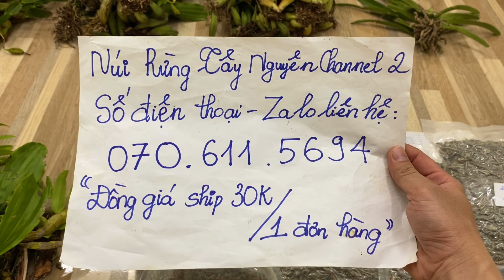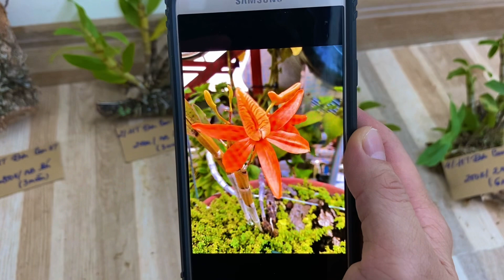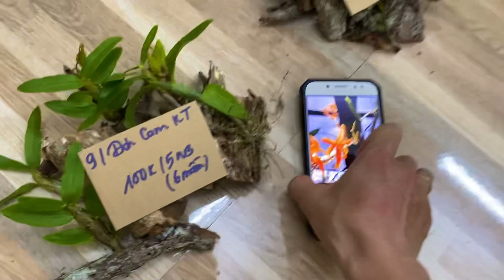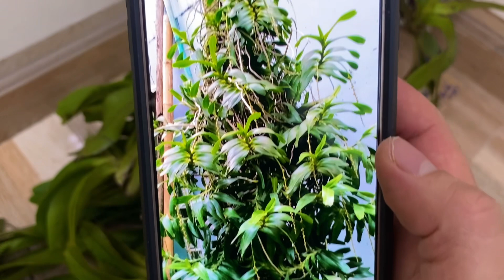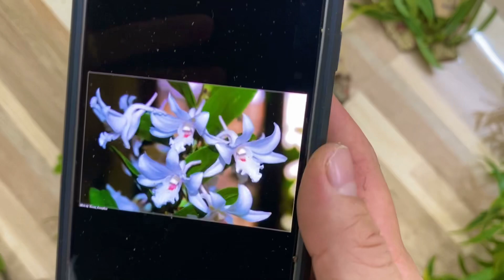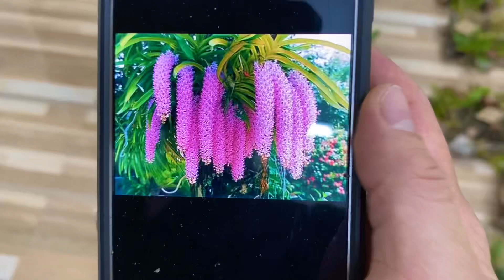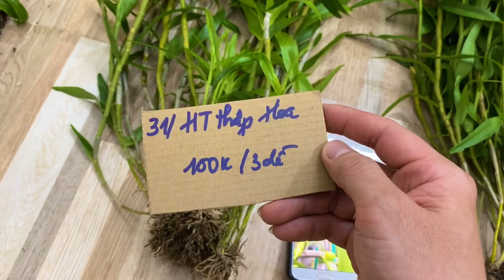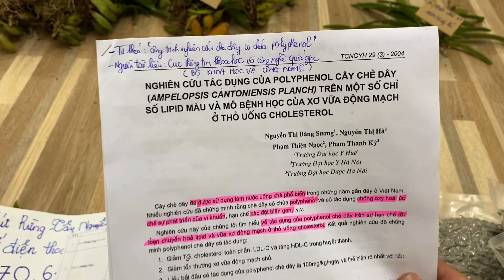(Dạ đã hết rồi ạ)Lan rừng tối 4/11/2023(ship30k)Đơn cam, tam bảo sắc, trinh bạch, thập hoa, cánhbướm